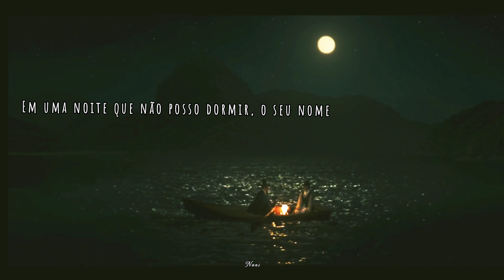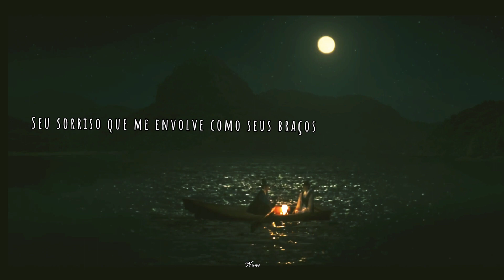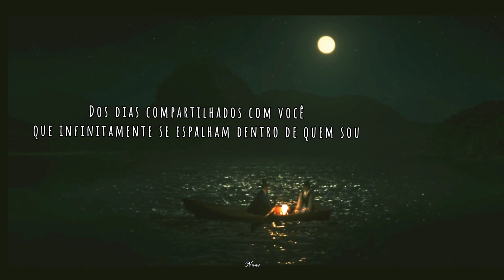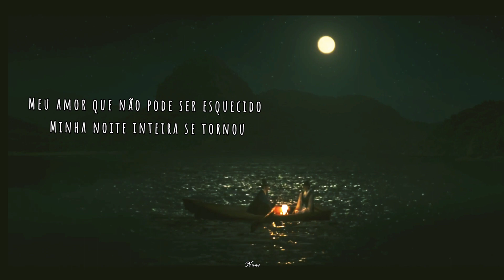Miyeon - The Painted On The Moonlight (My Dearest OST) Tradução